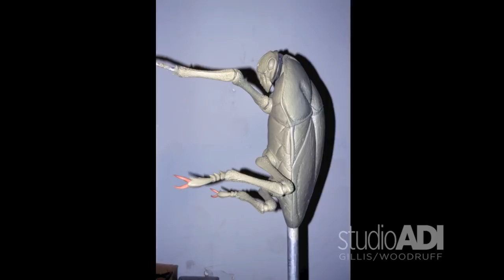STARSHIP TROOPERS PT.2 Larvae & Sand Beetle ADI BTS 20th Anniversary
Some bugs are cut open and some are cut out. Here is STARSHIP TROOPERS test footage of the Sand Beetle dissection, and in-progress footage of the larva that never saw the light of a projector bulb.

Instagram: @alec_gillis @tom_woodruffjr & @thestudioadi